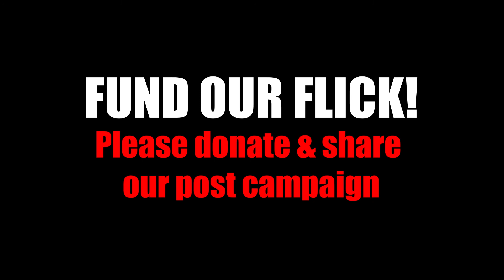Promo 02 Director Bessy Adut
What was it like to work with Bessy Adut? Was she a tough director?

Hear from the cast & crew and producers.